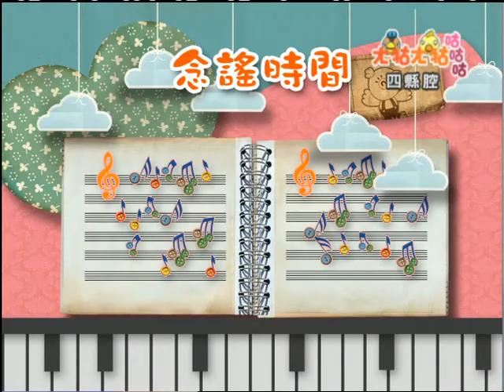ㄤ牯念謠時間：乾淨的抹布（四縣）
ㄤ牯ㄤ牯咕咕咕
念謠時間：乾淨的抹布

我有一條
乾淨的抹布
和骯髒的書桌
擦到乾乾淨淨
媽媽稱讚
爸爸高興
大家笑呵呵